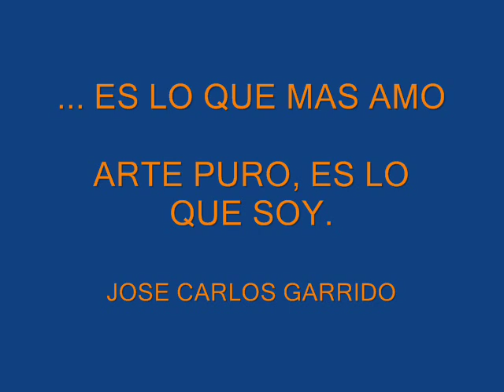JOSE CARLOS GARRIDO GALERIA DE FOTOS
Fotografias de cantante Guatemalteco.
Soundtrack  "summerbreeze" Dj tiesto